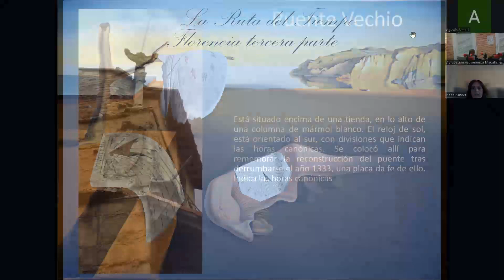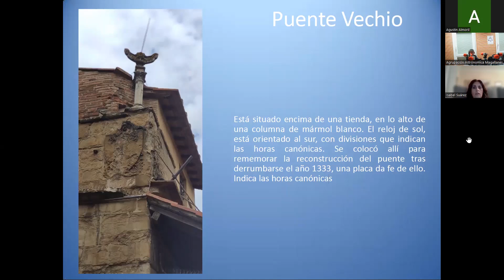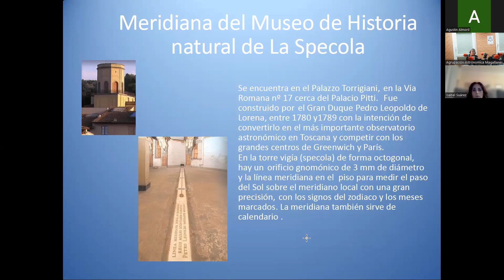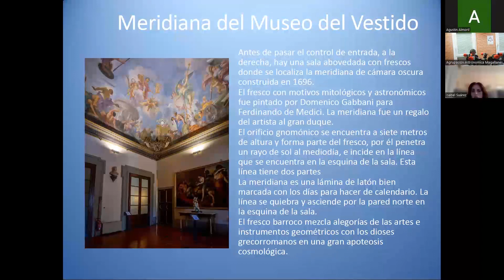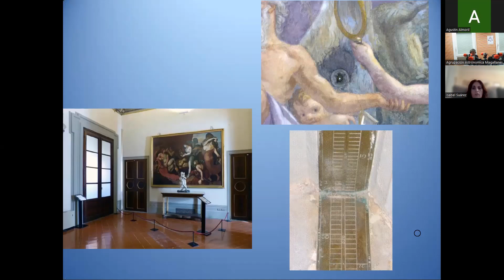Ruta del tiempo 17: Florencia tercera parte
Décimo séptimo capítulo de la sección La Ruta del Tiempo del podcast Un Punto Azul, realizada por Isabel Suárez, en la que nos lleva a la última sesión de los relojes de sol de Florencia